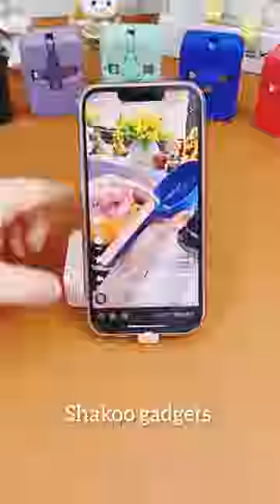🥰 Smart Appliances & kitchen utensils for every home 🏡 #34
In this Episode : smart Appliances gadgets update cool things high tech gadgets smart Appliances gadgets for every home smart hub cloth hanging for dry electric kitchen tools and much more

😍Gadgets,Smart Appliances For Every Home/ Versatile Utensils(Inventions & Ideas)Makeup,kitchen

Lifestyle 101😍Smart Home Gadgets | Home Cleaning TikTok

YouTube Research
gadgets & inventions
best kitchen gadgets
decorate my house for fall
smart gadgets short
new kitchen gadgets
new tech finds
amazon fall decor haul
gift ideas for marriage
organizing college
fall mantel decor
Chinese gadgets
christmas gift ideas for family
new kitchen gadgets
gadgets and innovations
sharpest tools
remodeling a school into a house
unique kitchen gadgets
kitchen organiser
daily useful gadgets
kitchen decorating ideas
small kitchen cabinet storage ideas
kitchen container organization ideas
home items smart gadgets kitchen tools
kitchen organization 2024
top 10 kitchen gadgets
smart kitchen organization ideas
kitchen utensils pictures and names and
their uses
awesome home oraanizing and decoratina
smart hacks
amazon find for your room
amazon find product
amazon fnd gadgets
amazon find products to sell
amazon finds india
amazon finds dress
amazon finds 2024
amazon finds under 100
smart appliances shorts
smart appliances new gadgets versatile utensils tool items
gadgets and innovations
latest phone technology
teacher diary decoration ideas easy
sushi home tour
satisfying sand cutting videos
cleaning and decluttering motivation
fall room decor ideas
top kitchen gadgets
amazing woodworking tips
home cleaning haul
dishes in rice cooker
Unique gadgets
How to unique gadgets update in
pakistan
How to unique gadgets update online
How to unique gadgets update android
Unique Gadgets on AliExpress
Unique Gadgets in pakistan with price
Unique gadgets for home
kitchen short recipe
gadgets & inventions
kitchen mistri
most useful kitchen appliances
amazon finds
amazon finds2024
amazon finds tiktok
amazon finds kitchen
amazon finds shorts
amazon finds room decor
amazon finds for girls
amazon finds compilation
amazon finds usa
cool gadgets shorts
cool gadgets smart appliances home
cleaning
cool gadgets on daraz
cool gadgets for home
cool gadgets for boys
cool gadgets for kids
cool gadgets on aliexpress
cool gadgets for cycle
unique gadgets wholesale market
unique gadgets on daraz
unique gadgets on amazon
lahore
unique gadgets shorts
unique gadgets in pakistan
unique gadgets video
unique gadgets bio
unique gadgets in karachi
smart appliances gadgets shorts
smart appliances gadgets for every home shorts
Must-have Amazon
products for your home
Time-Saving Amazon Products for Buying people
A review of the top 10Amazon products of 2023
Trending gadgets on amazon today
Top 10 cool gadgets on Amazon
Best Amazon gadgets for home
Amazon gadgets 2024
Cool gadgets on Amazon under $50
Best Amazon gadgets 2024